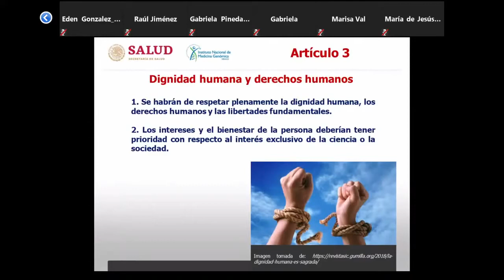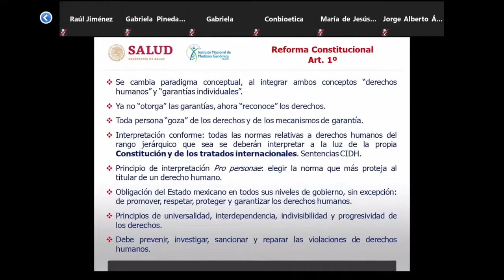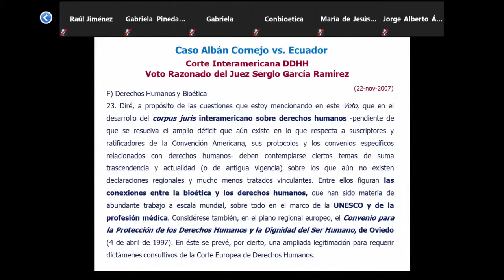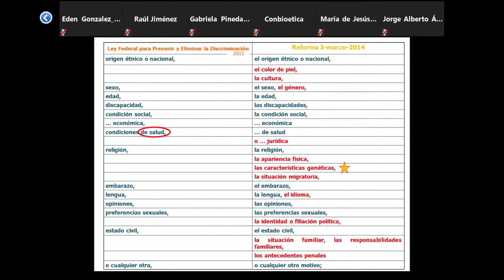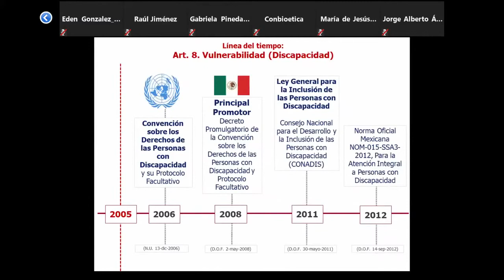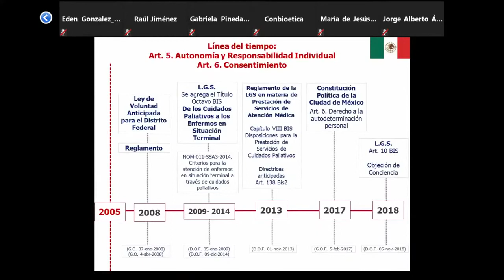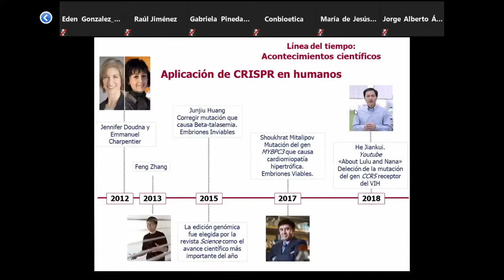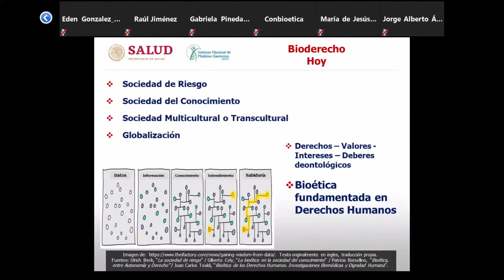A 15 años de la Declaración Universal .- Garbiñe Saruwatari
Dra. Garbiñe Saruwatari
Instituto Nacional de Medicina Genómica

A 15 años de la Declaración Universal de Bioética y Derechos Humanos. Avances y aportaciones  de México